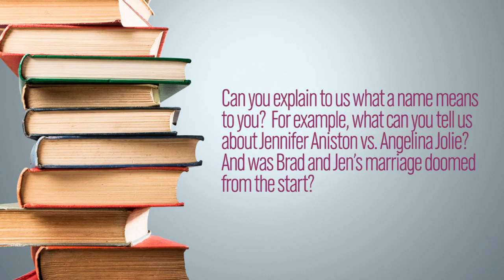How Your Name Affects Your Compatibility With A Partner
Sharon Lynn Wyeth, founder of Neimology, discusses which names are incompatible for couples.